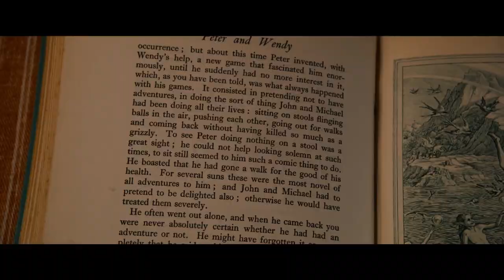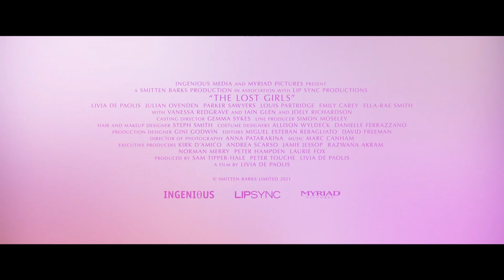THE LOST GIRLS | Trailer deutsch german [HD]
| "The Lost Girls" (Trailer deutsch german) | DVD-Veröffentlichung: 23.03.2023
DANKE! :)

Offizieller deutscher Trailer zu dem Film "The Lost Girls".

Originaltitel: The Lost Girls
Fantasy-Actionabenteuer, US 2019
Filmverleih: Lighthouse Home Entertainment
Filmlänge: 107 Minuten
FSK-Altersfreigabe: ab 12 Jahren

Schauspieler/Darsteller: Louis Partridge, Joely Richardson, Vanessa Redgrave, Iain Glen, Julian Ovenden, Emily Carey u.a.

Regisseur: Livia De Paolis

Über vier Generationen hinweg leiden die Frauen der Familie Darling unter den Nachwirkungen ihrer Erlebnisse mit Peter Pan im Nimmerland. Wie schon ihre Großmutter (Vanessa Redgrave) und ihre Mutter Jane musste auch Wendy sich aus Pans gefährlichen Fängen befreien und ihr gegebenes Versprechen brechen. Als nun ihre Tochter Berry auf Peter Pan trifft, kämpft Wendy darum, die Beziehung zu ihr zu retten und sich gleichzeitig mit ihrer eigenen Vergangenheit auszusöhnen.